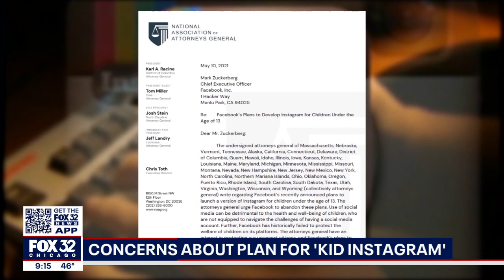Illinois AG Kwame Raoul urges Facebook to scrap plans for kids' Instagram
Facebook says it is developing plans for a version of Instagram for kids under 13, designed to give parents more control over content the company says kids are already accessing. That does not have everyone convinced it is a good idea.